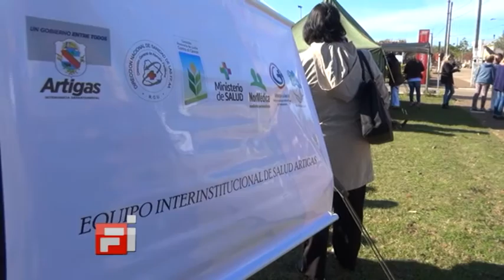03 Marcela Acuña